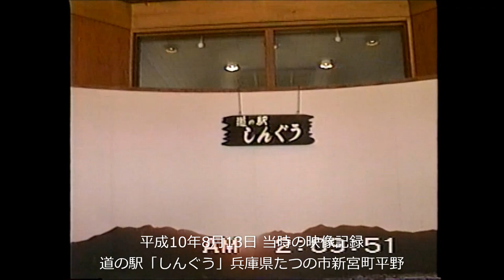兵庫県 たつの市 道の駅「しんぐう」 当時の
道の駅「しんぐう」 平成10年8月13日
兵庫県たつの市新宮町平野99番地の2

津山観光センター 食事処 よし乃 平成10年8月13日
岡山県津山市山下97-1

夢広場 鏡野町物産館 平成10年8月13日
夢広場 鏡野町物産館
鏡野町物産館「夢広場」は、農業振興の拠点として
町南部を東西に走る広域農道沿いに整備され
平成9年4月にオープン。
1階には、町内で収穫された新鮮な野菜や花き等が並ぶ
青空市場のほか、ふるさと特産コーナー、加工コーナー、
地域食材供給コーナー「花味庄屋」が並ぶ

宿泊施設 国民宿舎いつき 1998年 平成10年8月12日宿泊
岡山県苫田郡鏡野町上斎原437-1

国民宿舎いつきは鏡野町営の施設として設置されたもので
令和4年 2022年11月29日で施設の老朽化が原因で閉館となりました

岡山県苫田郡 上齋原村観光協会 1998年8月12日
上齋原村（かみさいばらそん）岡山県北部苫田郡にあった村である
苫田郡西部も含む 富村・奥津町・上齋原村・鏡野町の４町村が合併
平成15年4月1日に設置され 現在は合併により鏡野町となっている

当時のアナログビデオ映像からデジタル化したものです